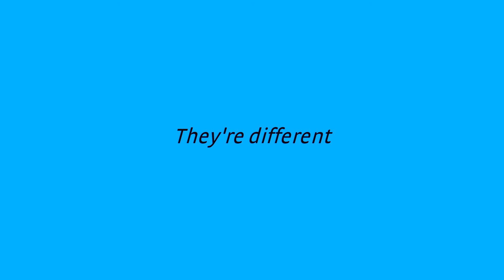Experience the Difference for yourself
1st Choice Air Solutions

1st Choice Air Solutions’ owner, Rance Thornton, has been delivering quality HVAC services to the Fort Worth community. Combining strong values with our dedication to providing honest and reliable services, our customers have come to rely on us for all their home heating and cooling repairs, replacements, and maintenance procedures.

Our family owned and operated company treats our customers like they are our family and provides around-the-clock emergency services for those times when you need us most. We're always open and you'll never have to speak to a machine. In addition to our honest and upfront pricing, we also guarantee all our services and set out to exceed your expectations.

Simply put: We strive to be the best in the industry. Take a look at some of our satisfied customers’ reviews to find out what all the fuss is about. We are so much more than your average service company—we are in the customer satisfaction business.

When you contact our team, you can expect us to provide:

MINIMAL DOWNTIME - Our service trucks are always fully stocked and prepared to handle your problem during our initial visit.
FREE 2ND OPINION - If you’ve received a quote from someone else, we will gladly review it and help you determine if it is accurate and if the work is necessary
LOW RISK - Our team is always certified, bonded, and insured. Additionally, we are always uniformed and friendly as well.
CLEAN AND TIDY SERVICES - We respect your home and will treat it with the utmost care and attention and leave no mess behind when we are finished.
Our Indoor Air & Commercial Services
Our services extend beyond just our residential heating and cooling services. We provide additional services to our community that can benefit your home and your family.

We also offer:

Indoor air quality services
Commercial property heating and cooling
New construction HVAC
Thermostat controls